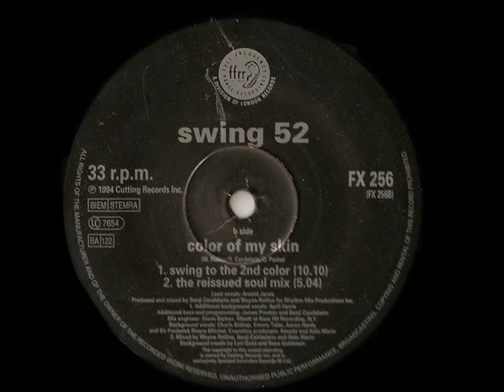Color of My Skin - Swing 52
Swing to the 2nd Color mix.

FFRR

This is a wake up call, wake up people.